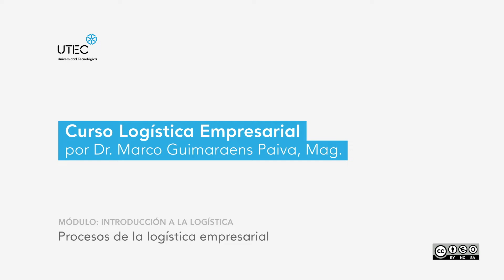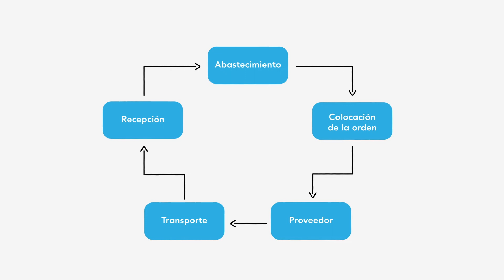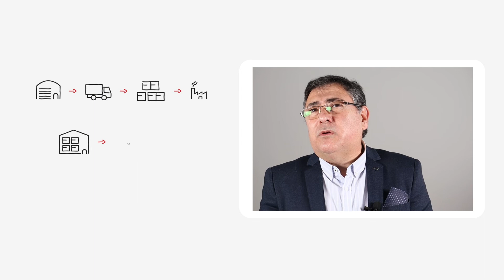Introducción a la Logística - Procesos de la Logística Empresarial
Se describirán los procesos que componen la Logística Empresarial. Es decir los procesos de trasladar materiales a la empresa y luego entregar productos terminados a los clientes o consumidores finales.